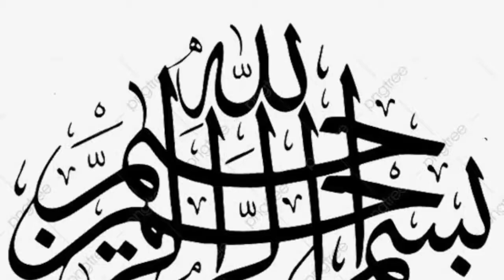Wooden flooring installation method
This Vedio is to learn about wooden flooring installation and steps included in the installation process